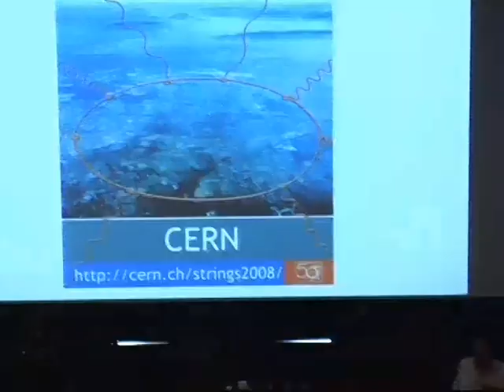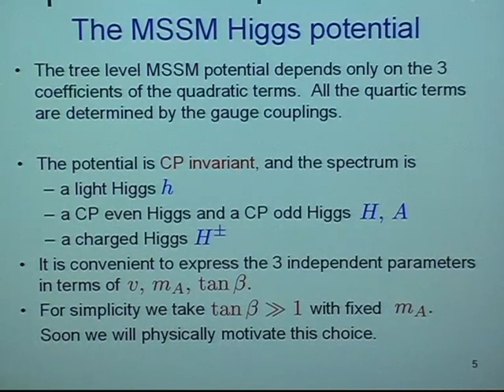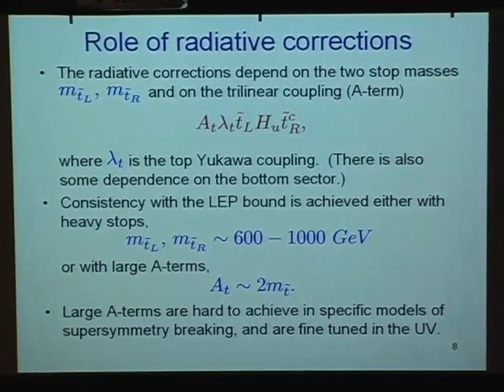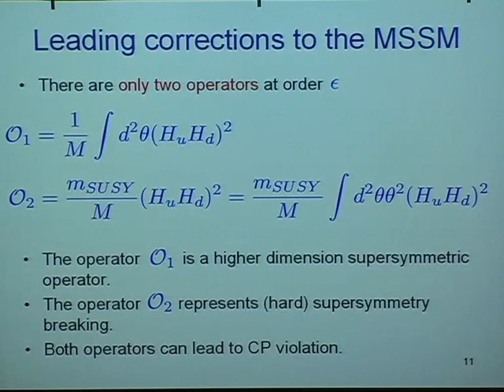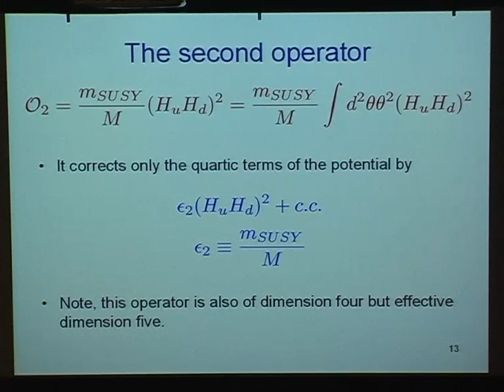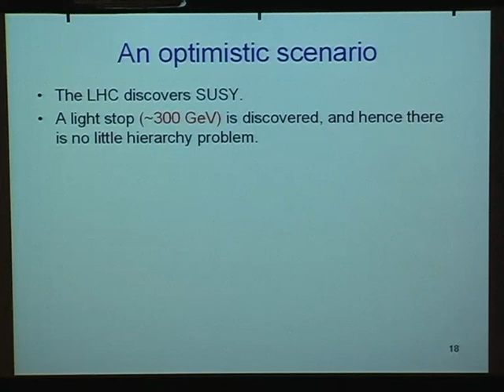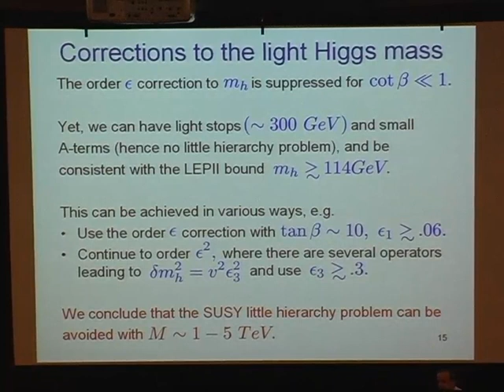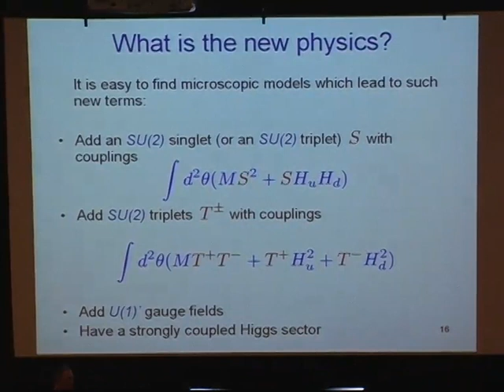Nathan Seiberg - Beyond the MSSM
Talk at Strings 2007 held at the Instituto de Física Teórica UAM/CSIC, Madrid, June25-29, 2007.